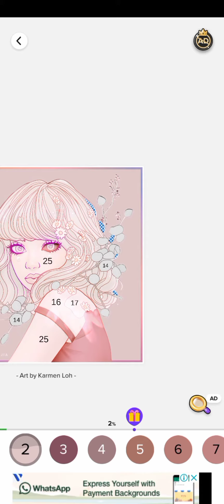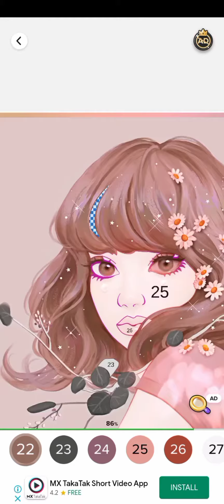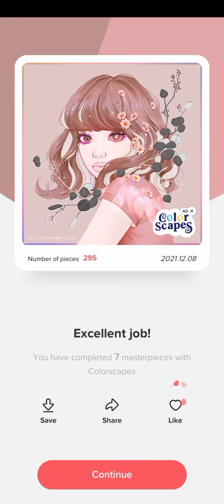Another cool thing of arts